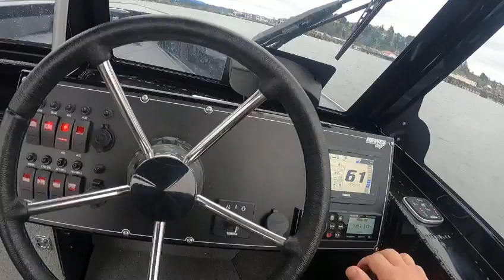220 evolution tournament edition f vmax 250 hewescraft water test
five thumbs up boat doctor gives it 4 stars